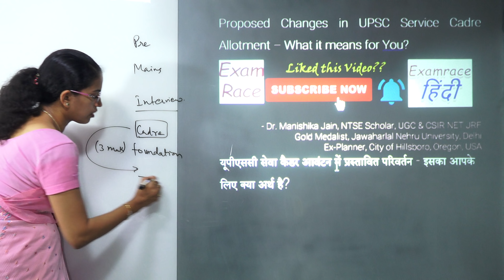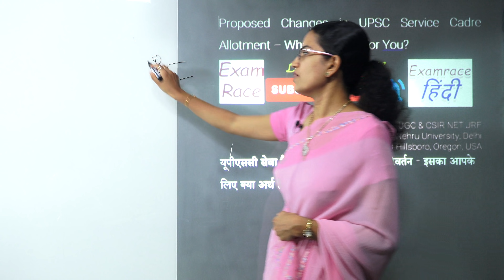UPSC Service Cadre Allotment Proposed Changes May 2018 – What it Means for You? (in 3 Minutes)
Dr. Manishika Jain explains in 3 minutes what UPSC Service Cadre Allotment Proposed Changes May 2018 means for you.